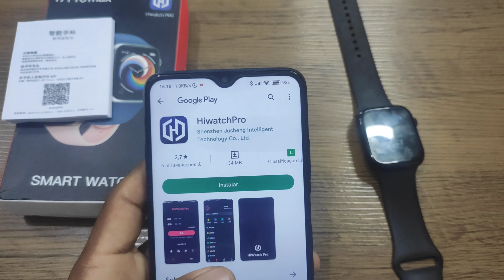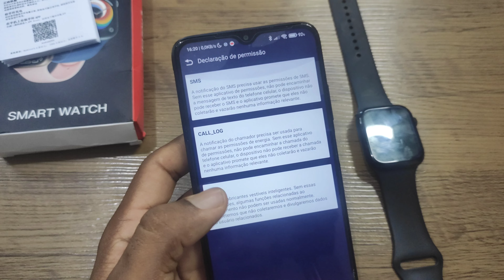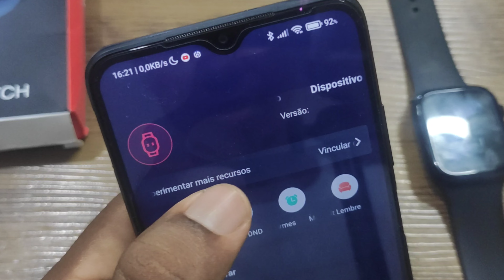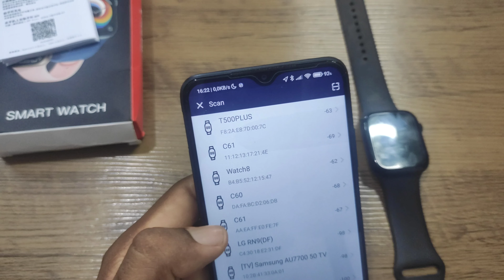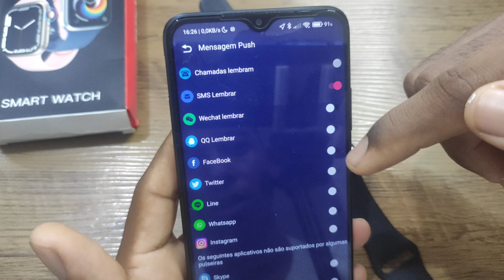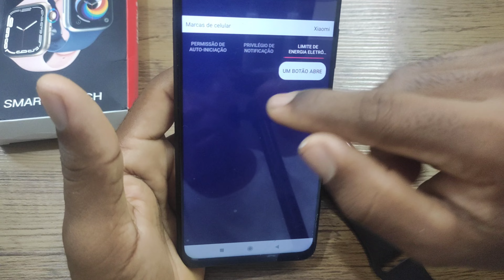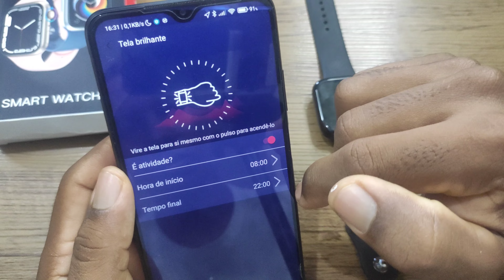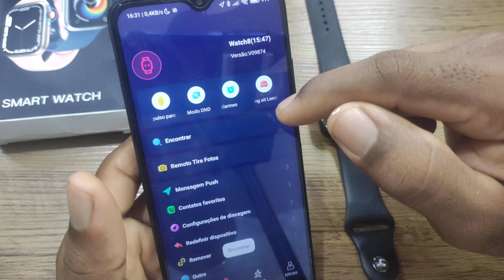como configurar, smartwatch i7 promax | passo a passo do zero!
Amazon Prime LINK PARA TESTE GRÁTIS: por 30 dias.